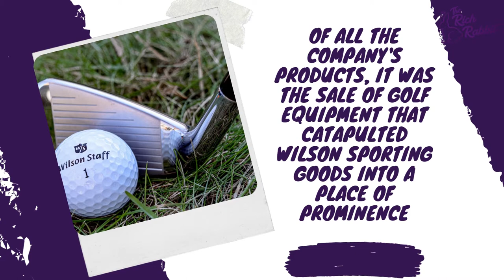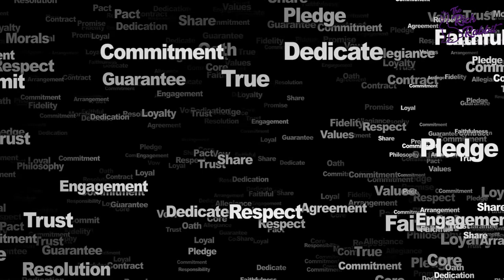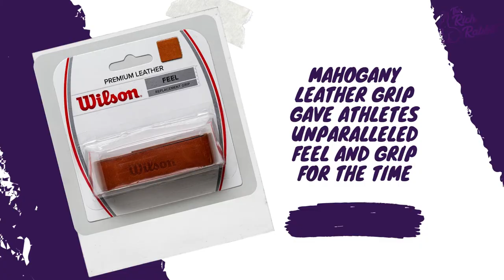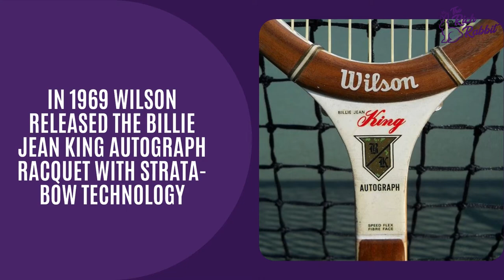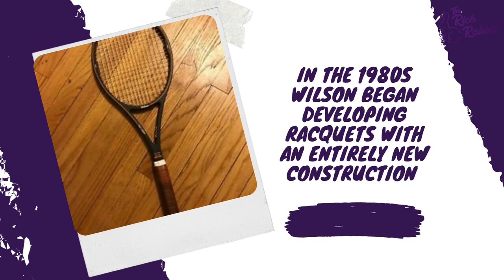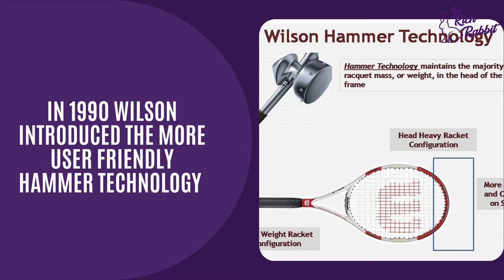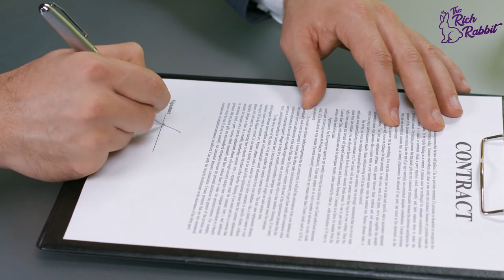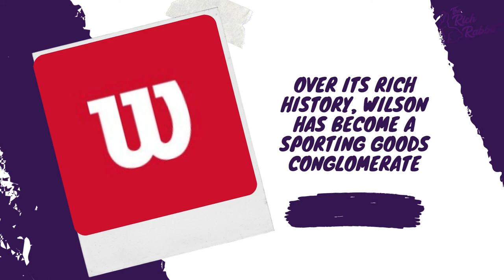Inside Look At Wilson Sporting Goods Company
The Wilson Sporting Goods Company is an American sports equipment manufacturer based in Chicago, Illinois. From 1989 onward, it has been a subsidiary of the multinational group Amer Sports.

Wilson makes equipment for many sports, among them baseball, badminton, American football, basketball, fastpitch softball, golf, racquetball, soccer, squash, tennis, pickleball and volleyball.

The company owns the brands Atec, DeMarini, EvoShield, Louisville Slugger, and Luxilon to provide sports equipment and protective gear for baseball, lacrosse, softball, and tennis.